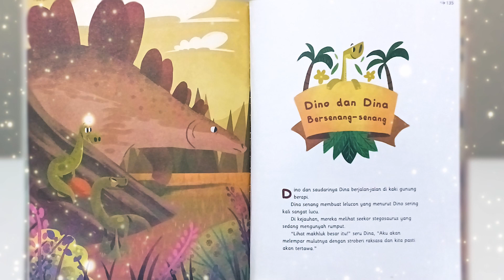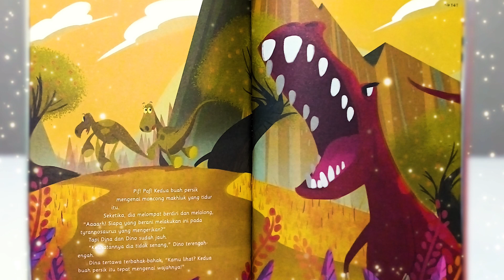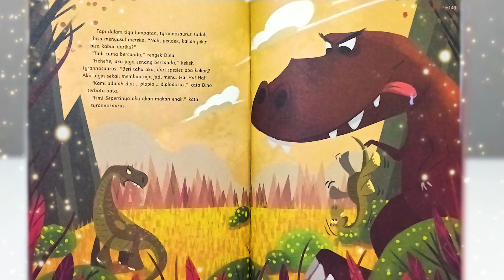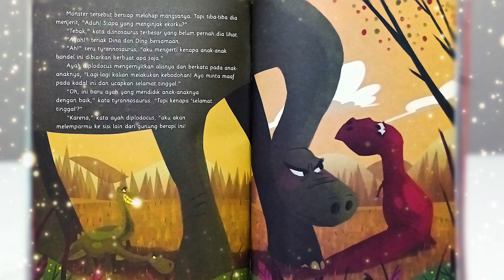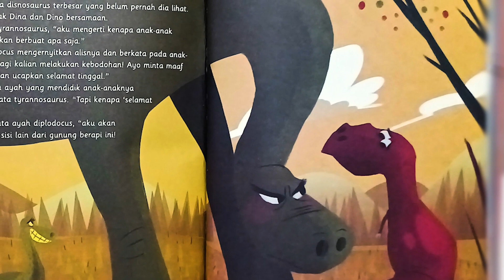Dino and Dina Having Fun | Children's Bedtime Stories | Children's Books Reading | Fast Sleep Voice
DON'T ABUSE THE POWER YOU HAVE

Dino and Dina took a walk at the foot of the volcano.
Dina enjoys making jokes which Dino finds are often very funny.
In the distance, they saw a stegosaurus and Dina threw a strawberry up its nose.
"I'll butt you guys in if you get caught!"
But Dina and Dino run away laughing.
Then, the two jesters saw a large creature sleeping under a palm tree.
"Look," said Dina in awe, "I've never seen such a dinosaur. Let's throw him a ripe peach."
"Aaaargh! Who would dare do this to a monstrous tyrannosaur?"
HOW ARE THE FATE of DINO and DINA?